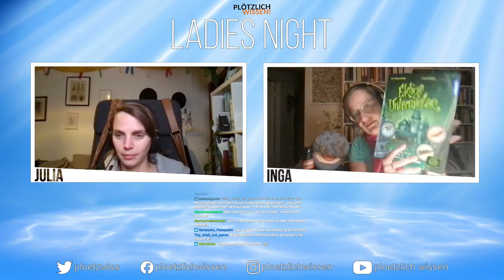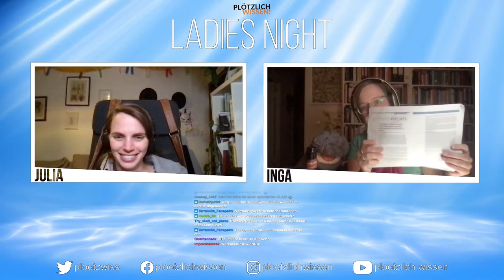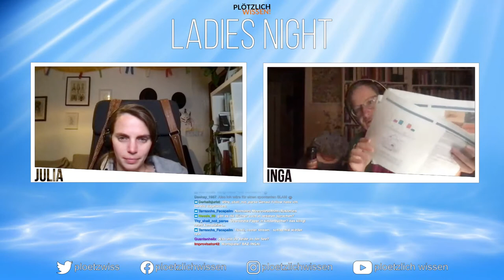Abtauchen mit PW #16 Ein Walross auf den Ostfriesischen Inseln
Ein Walross auf den Ostfriesischen Inseln, Cyanobakterien im SciVival-Kit und was ist eigentlich mit den Möwen los? Inga und Julia erzählen über ihre Sommererlebnisse mit Cyanobakterien, Möwen und es gibt detaillierte Einblicke ins Walrossleben.